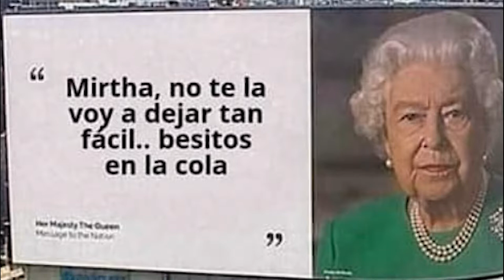COMPILADO TWITCH #3 - LARGO UN SORETE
Hola a todos como andan como estan!
Hoy les traigo un nuevo compilado de clips de twitch!
Espero que les guste y se diviertan!